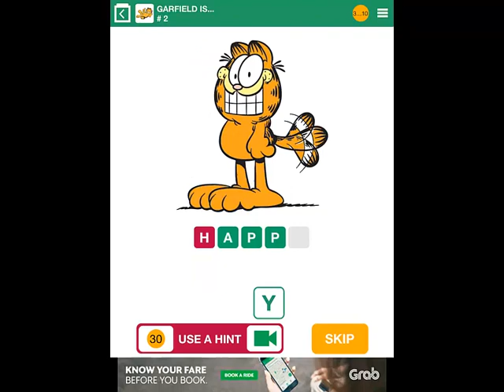100 Pics Garfield is... Level 1-10 Answers